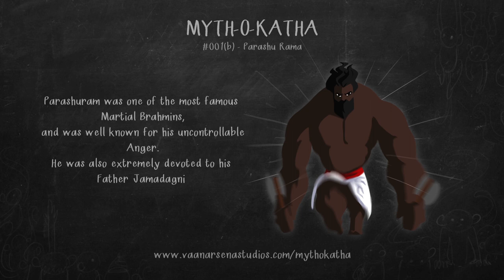Myth-o-Katha - Ep 01 - Parashuram | 2D Animation Video | Vaanarsena Studios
Welcome to the Land of Bhaarat.
A video compilation of our Myth-o-Katha gifs every week!
Myth-o-Katha is a set of animated gifs brought to you every Monday, Wednesday and Friday, to share a small snippet about a character from our ancient indian stories.